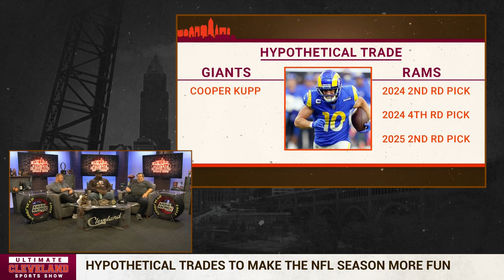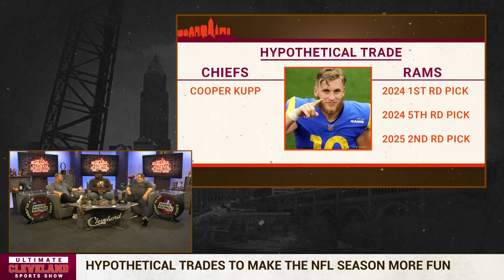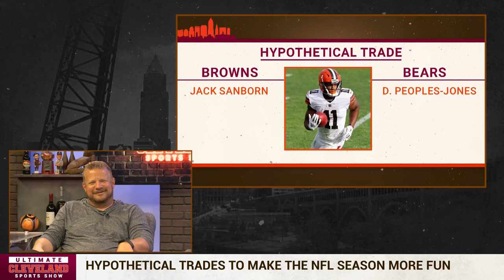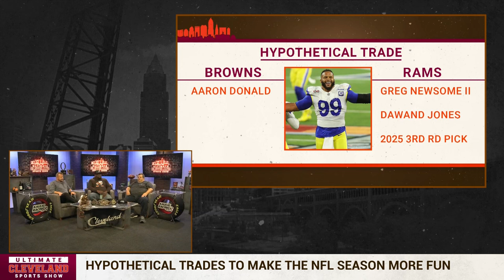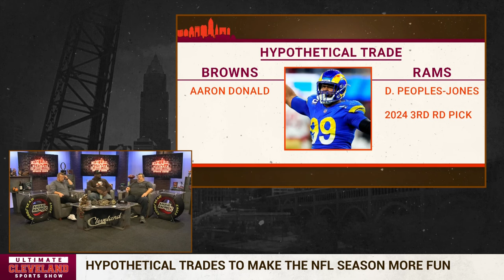Aaron Donald to the Browns? 5 hypothetical trades we want before the start of the 2023 NFL season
Could Aaron Donald end up a Cleveland Brown? Here are some fake trades that UCSS wants to see this season.

Did Earl go full Browns homer on his Aaron Donald trade or is McNuggets giving up too much?